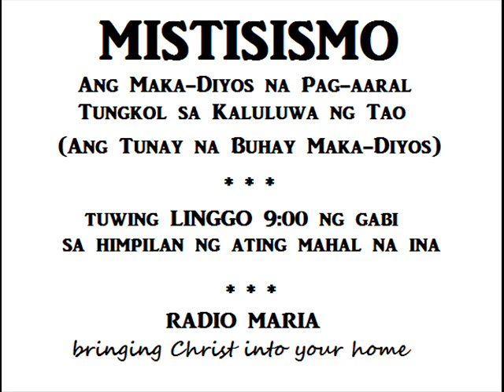MGA BIYAYA NG KARUNUNGAN